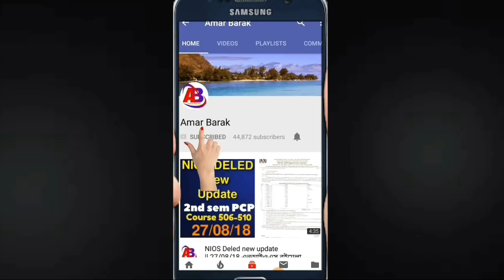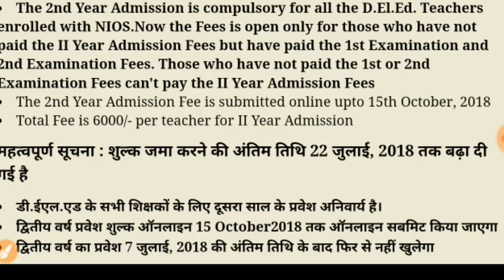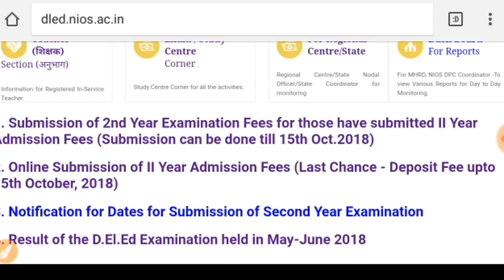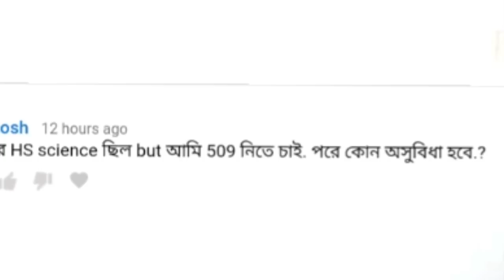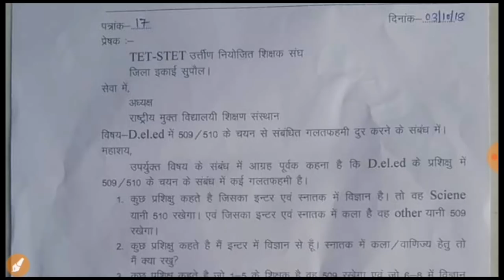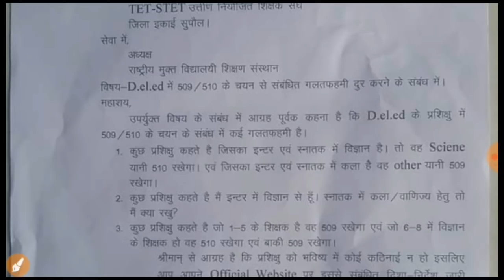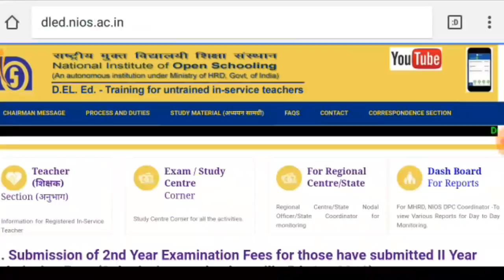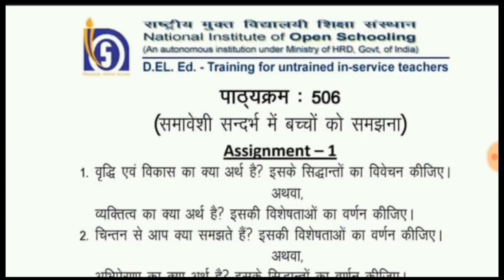NIOS Deled Admission || 509/510,এসাইনমেন্ট SUBMIT,বাংলাভাষায় এনআইওএসের বই